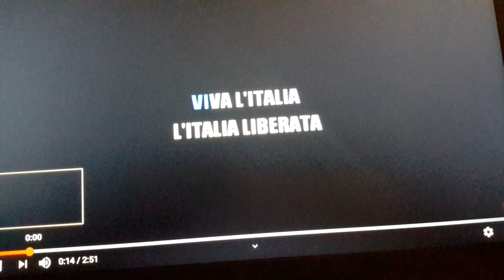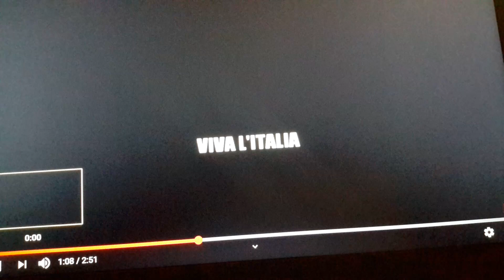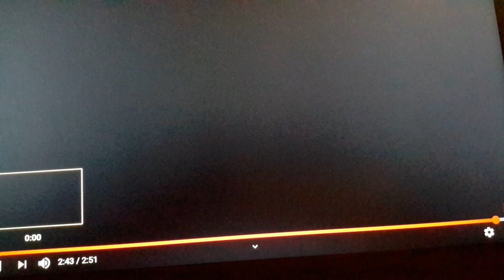W l'Italia di F. De Gregori RECITARE LE CANZONI FA BENE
Viva l'Italia
Francesco De Gregori
Viva l'Italia
L'Italia liberata
L'Italia del valzer e l'Italia del caffè
L'Italia derubata e colpita al cuore
Viva l'Italia
L'Italia che non muore
Viva l'Italia presa a tradimento
L'Italia assassinata dai giornali e dal cemento
L'Italia con gli occhi asciutti nella notte scura
Viva l'Italia, l'Italia che non ha paura
Viva l'Italia
L'Italia che è in mezzo al mare
L'Italia dimenticata e l'Italia da dimenticare
L'Italia metà giardino e metà galera
Viva l'Italia
L'Italia tutta intera
Viva l'Italia
L'Italia che lavora
L'Italia che si dispera e l'Italia che s'innamora
L'Italia metà dovere e metà fortuna
Viva l'Italia
L'Italia sulla luna
Viva l'Italia
L'Italia del 12 dicembre
L'Italia con le bandiere
L'Italia nuda come sempre
L'Italia con gli occhi aperti nella notte triste
Viva l'Italia
L'Italia che resiste